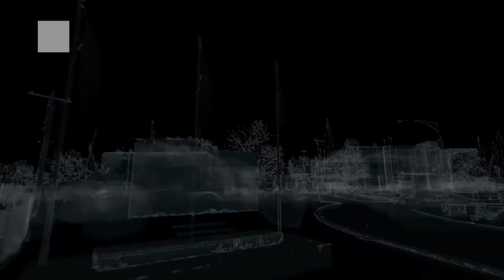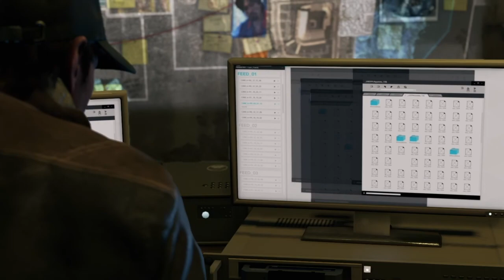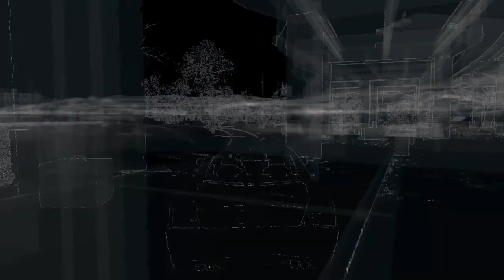Road to Watch Dogs Legion - Watch Dogs Gameplay German Deutsch #07 Der Pfand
Watch Dogs - Let's Play zu Watch Dogs Legion am Release auf diesem Kanal

Watch Dogs ist ein Open World Action-Adventure
Watch Dogs Lets Play auf PS4 Pro Deutsch Kommentiert von Key Teyro

Alle Herein Spaziert hier gibt es Täglich Neue Videos

Kommende Lets Plays:
Biomutant, The Last of Us Part 2, Dying Light 2 Und vieles mehr.

watch dogs german - guide - test - tips and tricks - tipps und tricks - beste waffe - ende - end - final - finale - ending - prolog - open world -